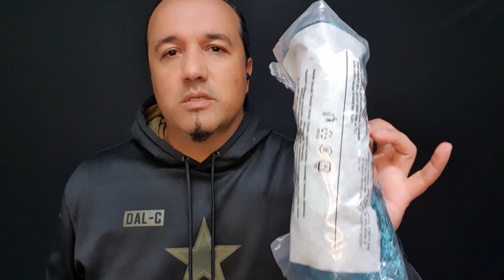COMPREI NA JayJersey PRA TESTAR será q é confiável？ UNBOXING camisa JayJersey SORTEIO GRÁTIS ySOc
Ou compre na real Games Sports
Menor preço e maior variedade de. Luvas e chuteira do Brasil.

Fala galera,  aqui é o Marcelino (M32 VENOM).. Esse número é da minha Loja REAL GAMES SPORTS
M32 Venom é o assunto é o vídeo de hoje, vim aqui comentar e trazer minha opinião.

A ideia do meu canal e dos meus vídeos, NÃO é falar pra todo mundo EU SOU FODA,  que sou o melhor goleiro do YouTube apesar de muitos me considerar o melhor de 2022 e já de 2023, e muito menos o melhor do mundo, pelo contrário,  meu canal é voltado para goleiros amadores como eu,  não só goleiros pq tá cheio de linha que assiste e gosta dos meus vídeos.
O meu canal serve também para inspirar a garotada, e quem eh mais velho e pensa até em parar de fazer uma atividade, afinal tem goleiros que começou a jogar futebol aos 36 anos de idade, não é meu caso mas hoje tenho 42 e tenho evoluído bastate,  e não é fácil pra quem não treina todos os dia esta fora de forma e só joga final de semana com dores musculares e nas juntas ósseas.

Tenho minha própria loja REAL GAMES SPORTS, de artigos e Material esportivo COMO LUVAS E CHUTEIRAS, de onde tiro meu sustento na honestidade e com Preço JUSTO, ALÉM DE TER MINHA PRÓPRIA ESCOLA DE GOLEIROS A ONDE MANTENHO MINHA FORMA E APRIMORO MINHAS TÉCNICAS E Conhecimentos, SENDO ASSIM NÃO DEPENDO DO YOUTUBE PRA VIVER, Q CONTINUA SENDO UM ROBI, MAS COM GRANDES BENEFÍCIOS PRA MIM E PROS MEUS INCRITOS E PARCEIROS.

LEMBRANDO Q TEMOS RIFAS. E CENTENAS DE PESSOAS JÁ SE BENEFICIOU COM ELAS GANHANDO LUVAS DE GOLEIRO E ATÉ CHUTEIRA. ENTÃO PARTICIPE VC TAMBÉM.

E tudo q eu ensino mostro e falo no meu canal e nos vídeos são coisa q eu aprendi e me adaptei, são coisas q eu gosto e faço então indico pra todos vcs q assistem meus vídeos.

E não esquece de curtir, comentar e compartilhar.

*Viste nosso site*
LOJA VIRTUAL

Professores
Leoni de Paula
Cref 042499-G/MG
Auxiliares